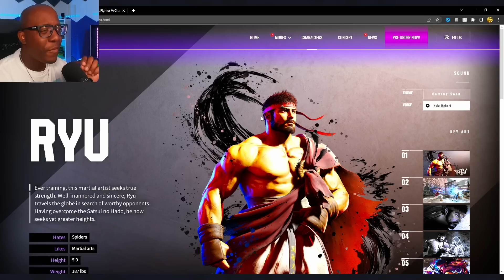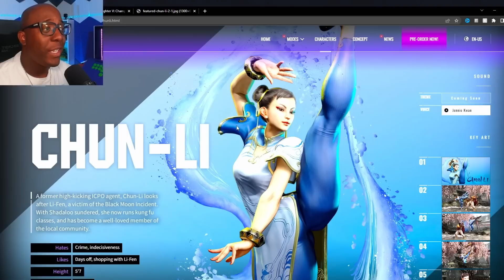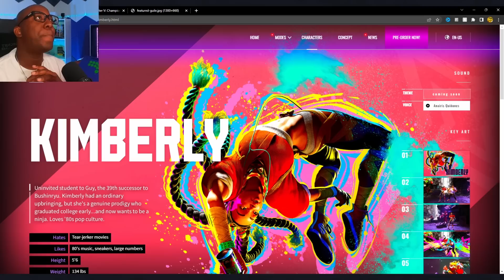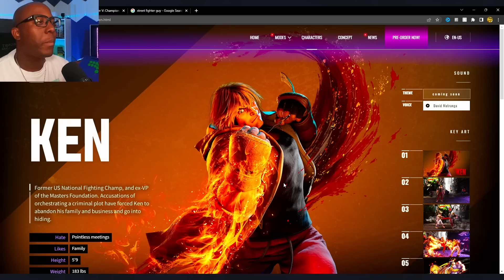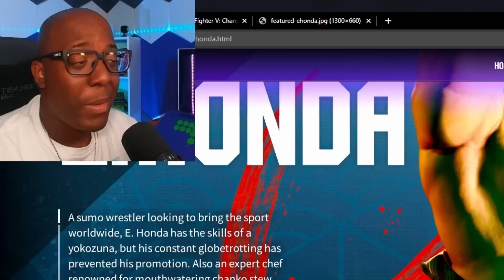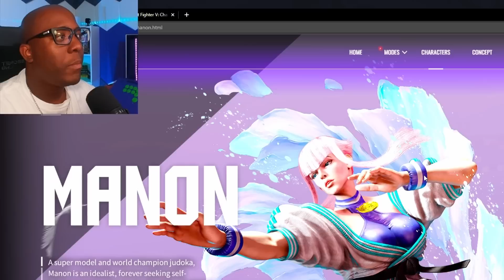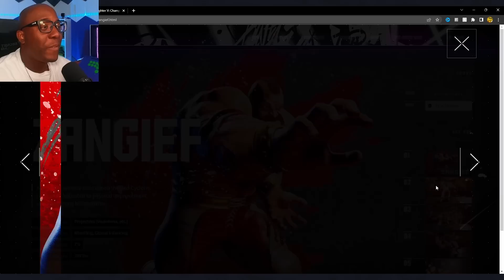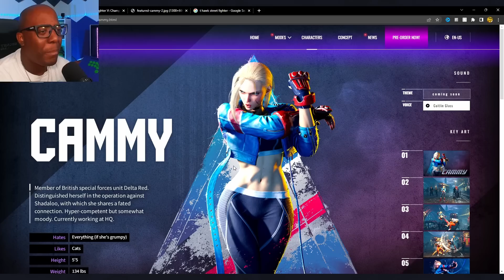The Big Difference Between BAD And GOOD Design in Street Fighter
For a long time, I really didn't enjoy the way the
characters looked in Street Fighter. But with Street
Fighter 6 coming out, I am surprised by how good
they look. So much so that I wanted to celebrate this
upgrade with a video. I went through the entire roster
and highlighted all the new elements and design
choices that Capcom has added. I really think that
the design overhaul is the single most important
upgrade Street Fighter has made that will do
numbers for new fighting game players.

0:00 - Intro
0:35 - Ryu
1:45 - Luke
2:53 - Jamie
4:03 - Chun Li
5:05 - Guile
6:34 - Kimberly
8:56 - Juri
10:16 - Ken
11:39 - Blanka
12:50 - Dhalsim
14:05 - E.Honda
15:41 - Dee Jay
17:18 - Manon
18:23 - Marisa
19:16 - JP
20:43 - Zangief
21:54 -  Lily
23:16 - Cammy
25:04 - Outro